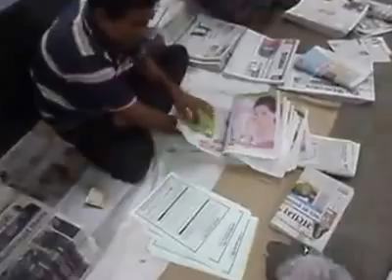News Paper Venders of Bengal on Men's Day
On the eve of International Men's Day , News Papers Venders distribute Pemplates  for Awareness. Stop Abuse Men, Men are Human too !! Men Help Line : 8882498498.